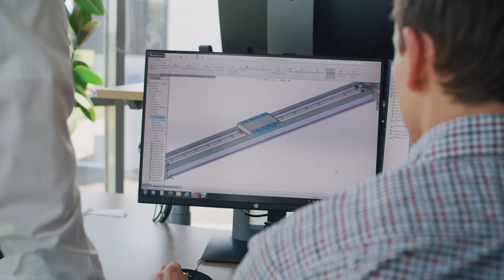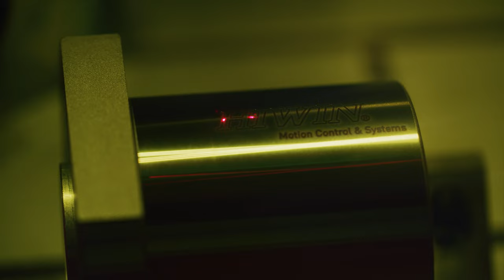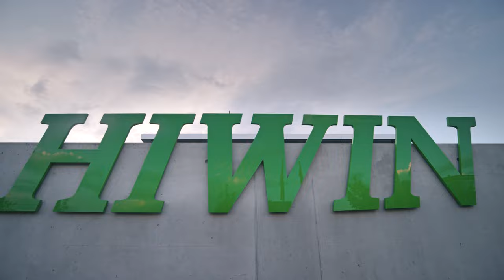HIWIN – Wir bewegen. (HIWIN)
HIWIN fertigt und liefert Produkte der Antriebstechnik, von der Einzelkomponente bis zum einbaufertigen, mechatronischen System.
Die eigene Fertigung in Offenburg garantiert kurze Lieferzeiten und höchste Qualität. Wir beraten und betreuen Sie umfassend – von der ersten Projektidee bis zur finalen Umsetzung.

Wir bewegen.